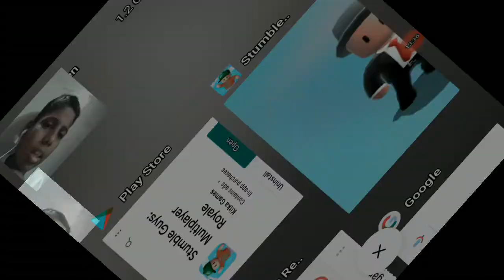Hashim gamer stumble guys